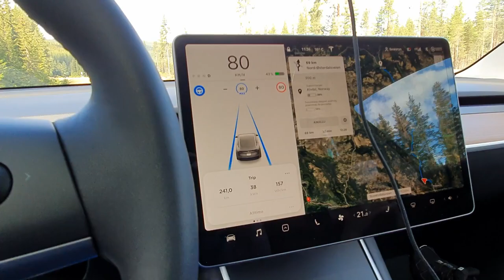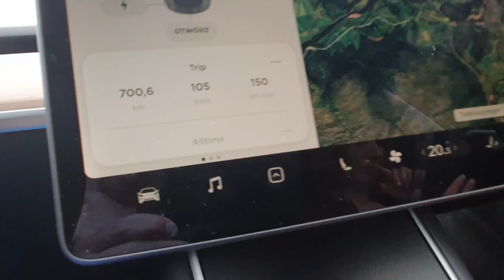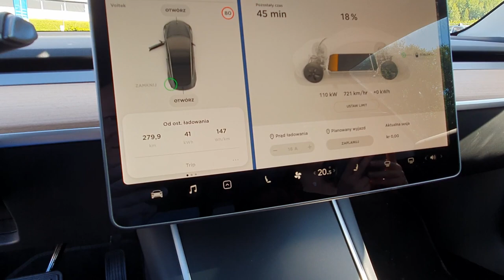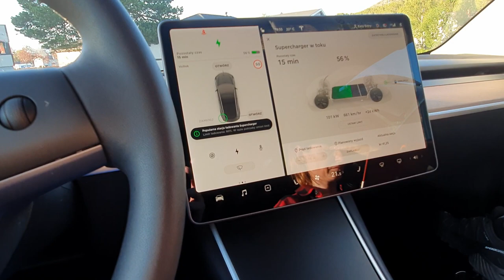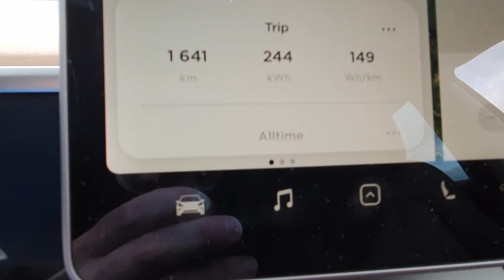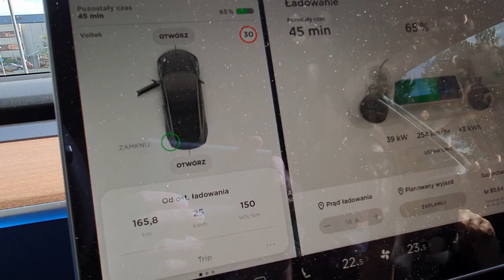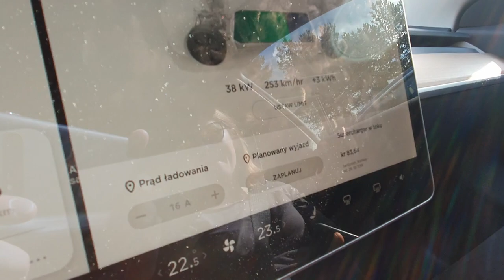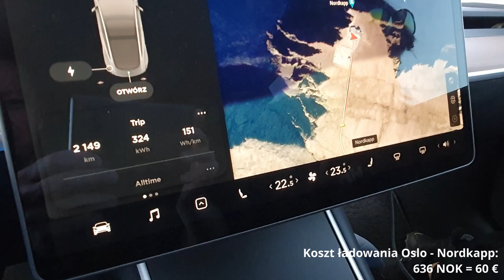Z Oslo na Nordkapp - Tesla Model 3 LR AWD - część 1 [PL/ENG Sub]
Film pokazuje, że trasy na daleką północ autem elektrycznym to żaden wyczyn. Wystarczy rozbudowana sieć ładowarek i już można cieszyć oczy pięknymi norweskimi krajobrazami.